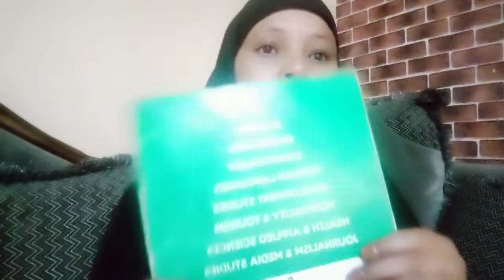waxa an qab to malin teyda